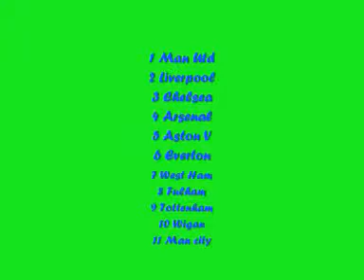sport report 09 so far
a sport report for 09 so far its the middel of season so its not offeshful but happy birthday micheal jackson and all you punks out there need a video to watch subscribe here thanks subscribers you rock you totaly rock please rate and comment if u do u a ledgend cheeck out channel come on guys and of coure the ladies !